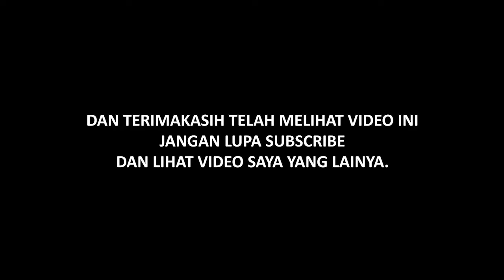Slow Motion Shower Mandi - Belajar Videografi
Slow Motion Gelas VS Api - Belajar Videografi

Hi Guys dalam video kali ini saya membuat sebuah video slow motion dengan menggunakan kamera canon 60d 60fps ...  semoga bermanfaat.

Jika kalian menyukai video ini, tolong berikan jempolnya, jika kalian bersedia silahkan di share kepada temen" anda, dan jika kalian

Dan jika kalian memiliki hobi dan tertarik untuk diibuat film pendek silahkan hubungi saya. GRATIS!!

Terimakasih telah melihat video ini. Sampai jumpa di video selanjutnya.